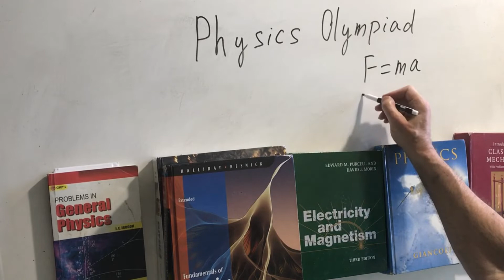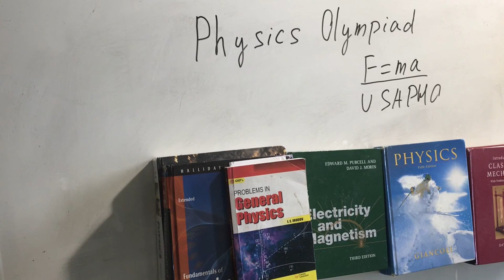Physics Olympiad. Problems from national and International Olympiads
Physics Problems:
Mechanics, Electromagnetism, Thermodynamics, Optics, Relativity and Modern Physics.
Sources:
US, Russian, Canadian, Chinees, Taiwan, Singapore, Hong-Kong and other National Physics Olympiads.
Problems from Irodov, Savtchenko, Kvant, Morin, online specialized physics forums.

Mechanics:
      4. Momentum. Impulse. Elastic and Inelastic Collisions. Center of mass.
      6. Kinematics and Dynamics of Rotational Motion. Angular Momentum.
      8. Elasticity